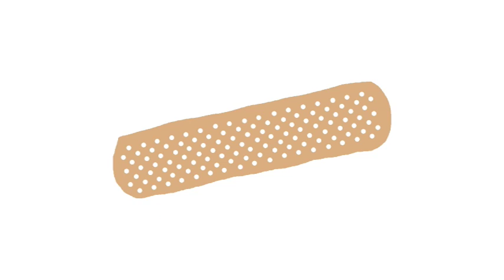created1983 - created1983 Yankee Dum Dum